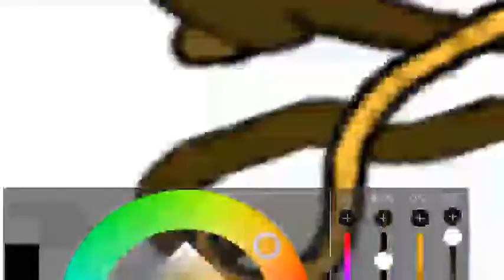Tigerstar and Leopardstar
this is for day 5 of the 30 day warrior challenge